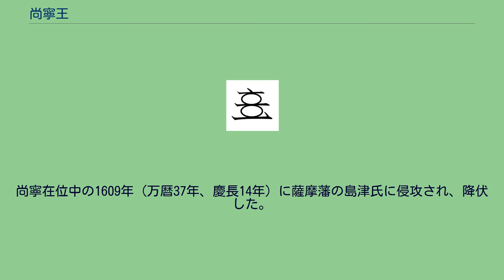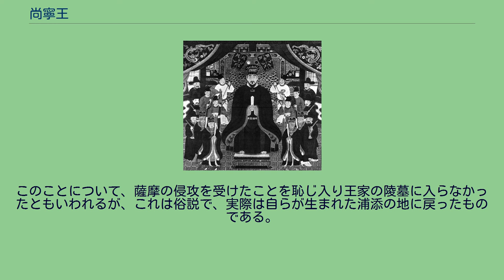尚寧王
尚寧王（しょうねいおう、1564年（嘉靖43年） - 1620年10月14日（万暦48年/泰昌元年9月19日））は琉球王国第二尚氏王統第7代目の国王（在位1589年 - 1620年）。
王家分家である小禄御殿3世、尚懿・与那城王子朝賢（第3代尚真王の孫）の長男で、尚永王の娘婿。
童名は思徳金。
神号：日賀末按司添（てだがすえあんじおそい）。
前国王の尚永王には男子がなかったため、小禄御殿4世の尚寧王があとを襲った。
なお、この時代は後世の御殿（王家分家の称号）という概念はまだ未発達だったと考えられ、その本拠地から尚寧王一族を、尚清王の家系（首里尚家）に対して「浦添尚家」と呼称する文献もある。
尚寧在位中の1609年（万暦37年、慶長14年）に薩摩藩の島津氏に侵攻され、降伏した。
以後、琉球は日本（薩摩藩）と明の二ヶ国に両属することになる。
尚寧王は薩摩藩によって江戸に連行され、征夷大将軍の徳川秀忠に謁見、後に琉球に戻った。
慶長18年（1613年）、薩摩藩に奄美群島を割譲した。
第二尚氏の陵墓は玉陵であるが、尚寧王は浦添ようどれに葬られているとされる。
このことについて、薩摩の侵攻を受けたことを恥じ入り王家の陵墓に入らなかったともいわれるが、これは俗説で、実際は自らが生まれた浦添の地に戻ったものである。
^ 上里隆史『琉日戦争一六〇九』ボーダーインク、2009年、109頁参照。